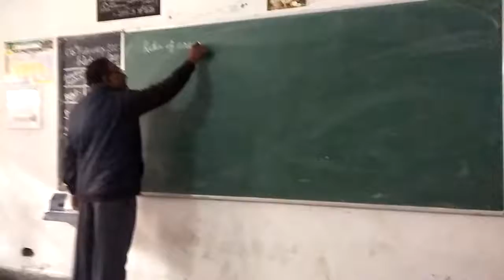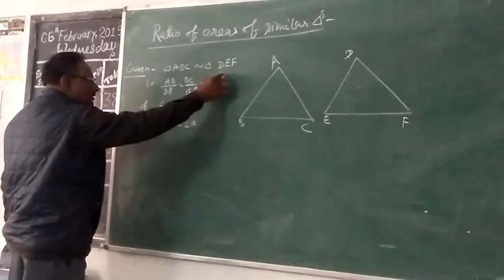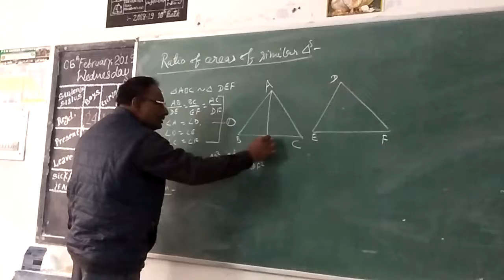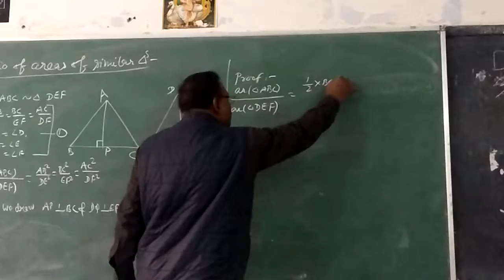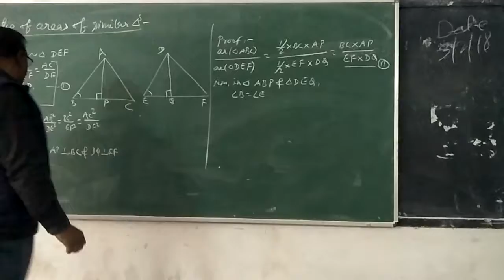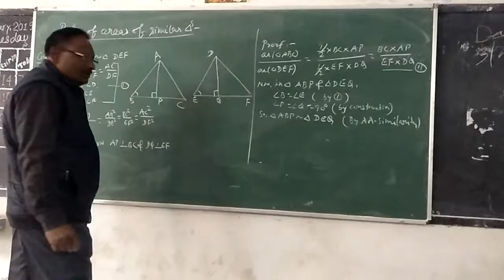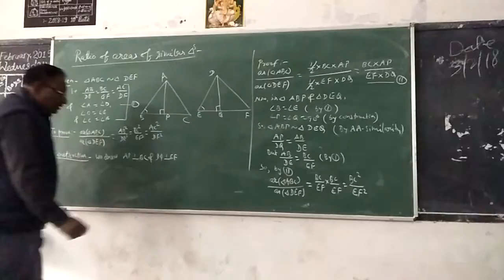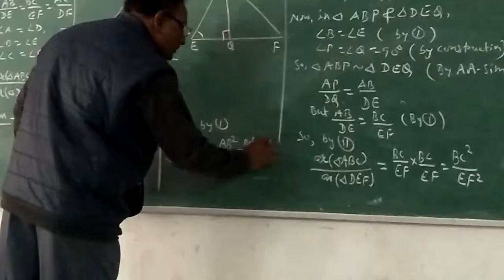THEOREM:Ratio of areas of similar triangles